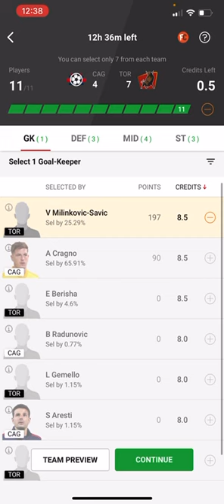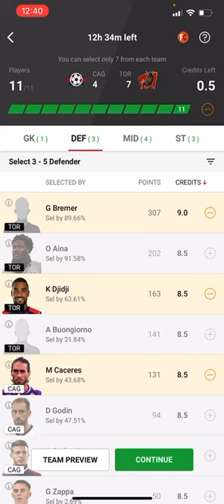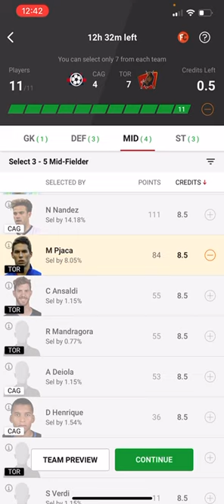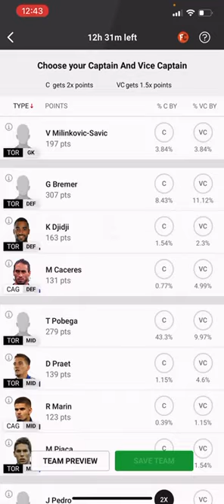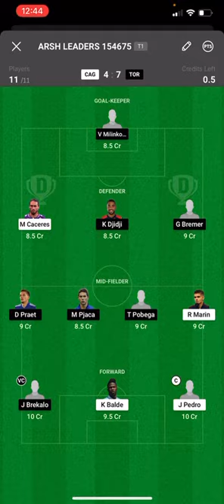CAG vs TOR Dream11 Team |Fantasy Football Tips | Cagliari vs Torino | CAG v TOR | Best Combinations